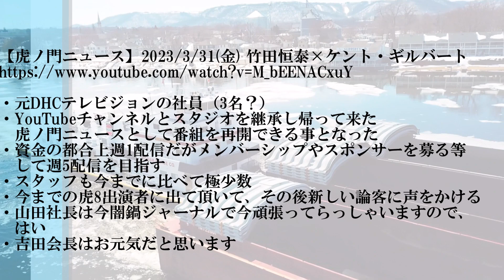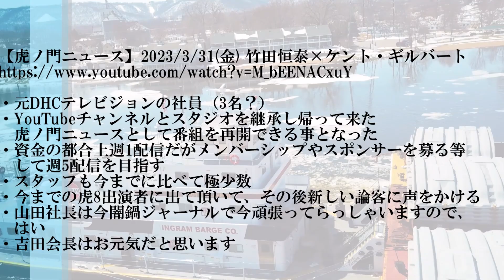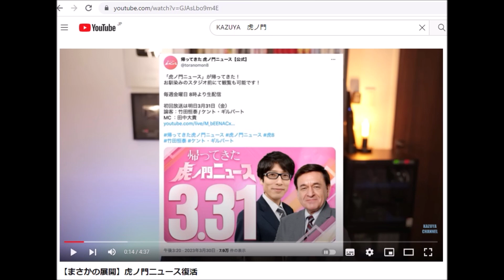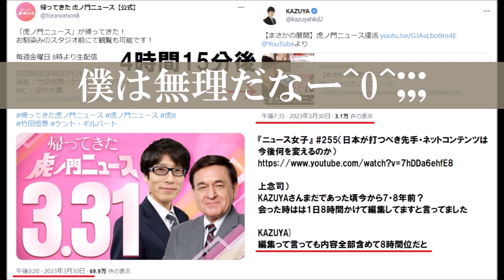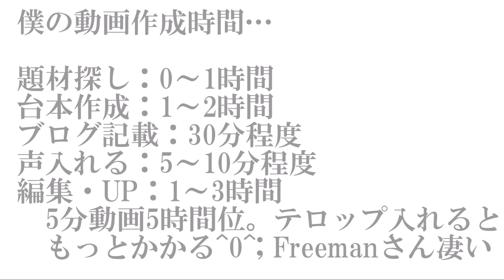【帰って来た虎ノ門ニュース】さすがKAZUYA氏！復活tweetから3時間15分後スピーディな動画公開！あれ？^0^; ※【虎ノ門ニュース】2023/3/31(金) 竹田恒泰×ケント・ギルバート 感想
虎ノ門ニュース終了の伏線まとめと今後の展開予想！椅子取りゲームが始まるのか！？

・元DHCテレビジョンの社員（3名？）
・YouTubeチャンネルとスタジオを継承し帰って来た虎ノ門ニュースとして番組を再開できる事となった
・資金の都合上週1配信だがメンバーシップやスポンサーを募る等して週5配信を目指す
・スタッフも今までに比べて極少数
・今までの虎8出演者に出て頂いて、その後新しい論客に声をかける（8分
・山田社長は今闇鍋ジャーナルで今頑張ってらっしゃいますので、はい
・吉田会長はお元気だと思います

平素よりディーエイチシーをご愛顧いただき、誠にありがとうございます。

これまで長きに渡り、DHCテレビをご利用いただきました皆様には心より御礼申し上げます。

今後ともDHC商品並びにサービスを引き続きご愛顧くださいますよう、よろしくお願い申し上げます。

2022年12月23日
帰ってきた 虎ノ門ニュース【公式】@toranomon8 午後3:20 · 2023年3月30日
「虎ノ門ニュース」が帰ってきた！
お馴染みのスタジオ前にて観覧も可能です！

毎週金曜日 8時より生配信

初回放送は明日3月31日（金）
論客：竹田恒泰 / ケント・ギルバート

より
『ニュース女子』 #255（日本が打つべき先手・ネットコンテンツは今後何を変えるのか）

上念司）
KAZUYAさんまだであった頃今から7・8年前？
会った時はは1日8時間かけて編集してますと言ってました

KAZUYA)
編集って言っても内容全部含めて8時間位だと

上念司）
今はこなれてもっと短いと思う

KAZUYA)
結局僕は短くいかにまとめるかっていう作業なので
どういう文言でやるかとか語尾はどうしようかとか

杉原杏璃）
え、それは流行るようなこうやるとバズるとか
そういうのはもう熟知されてるんですか？

KAZUYA)
ん～感覚的な問題なのでこうやったらいいかなっていうのを毎日トライして
あっ今日ダメだったなとかこれ受けたなとか
その自分で期待してた部分が意外と受けなかったりとか
何か適当に入れた言葉が受けたりとかっていうことがあるんで
KAZUYA@kazuyahkd2 午後10:56 · 2020年3月3日
出演しています。
【3/3(火) 22時00分〜配信】『ニュース女子』 #255（日本が打つべき先手・ネットコンテンツは今後何を変えるのか）